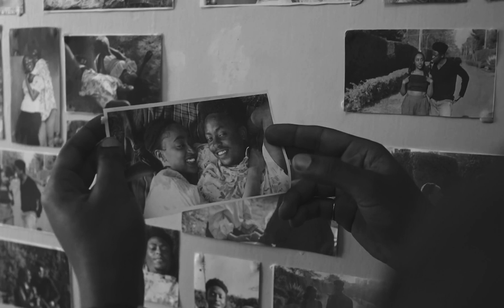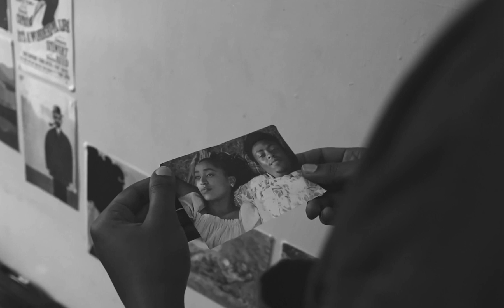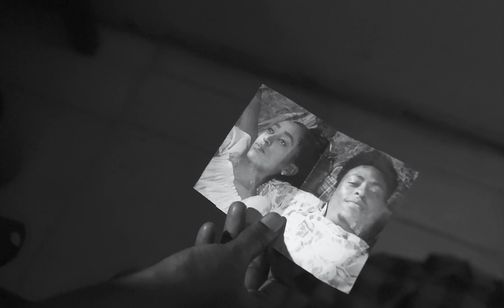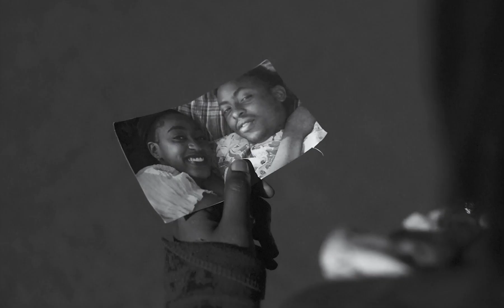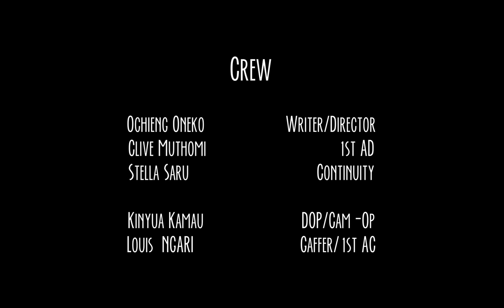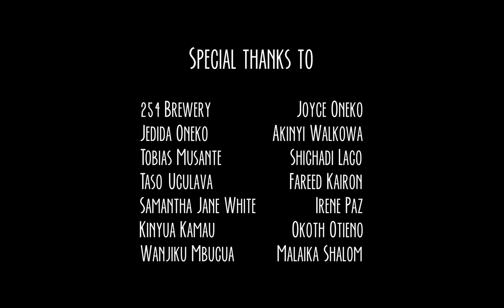Seems Like Old Times | Kenyan Short Film (2023)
Romantic Kenyan Short Film Set in Nairobi.

Synopsis:

After being away in Paris for a few months, Barack arrives back in Nairobi and gets a call from Malaika, the last person he wants to see. His ex-girlfriend begs him to spend just one more day together. She needs closure, she says.

The film takes place over those last few hours they spend together. Catching up, playing cards, cooking, falling in love again and finally saying one last, painful goodbye.

Produced, written and directed by Ochieng Oneko.

Starring Ivy Wangui and Owen Nyasato